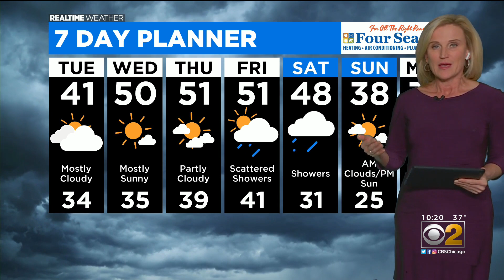Chicago Weather: Mid-Week Warmup Coming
CBS 2 Meteorologist Mary Kay Kleist has your 10 p.m. RealTime Weather forecast for Monday, Dec. 7, 2020.